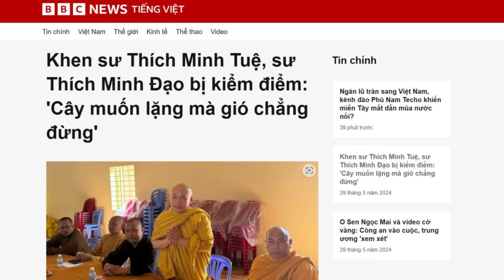Khen sư Thích Minh Tuệ, sư Thích Minh Đạo bị kiểm điểm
Thượng tọa Thích Minh Đạo, Trụ trì Tu viện Minh Đạo tại tỉnh Bà Rịa - Vũng Tàu, vừa bị Giáo hội Phật giáo địa phương kiểm điểm, sau khi ông đăng video khen ngợi sư Thích Minh Tuệ - người đang trở thành hiện tượng với hành trình bộ hành khất thực từ Bắc chí Nam.